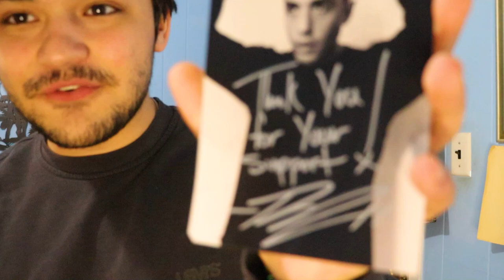I Got Ryan Caraveo’s Autograph Guys.